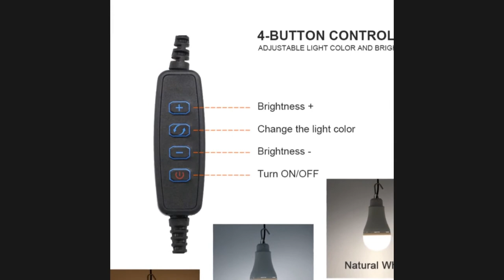🔥 OUTDOOR USB LED LAMP BULB 3 COLORS CHANGE DIMMABLE PORTABLE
Features:
1. Three kinds of light colors are adjustable: Cold White / Warm White / Naturall White
2. Adjustable brightness
3. Metal hook
4. USB connection
Specifications:
Product size: 114mm x 60mm
Main material: plastic
Product color: white body+ white cable / white body+ black cable
Voltage: 5V
Beam angle: 120 degree
Lamp beads: 12pcs SMD5730 LED
Power supply: USB cable
Cable length: about 2m/6.56ft
Product function: camping and hiking lighting, emergency lighting
Scope of application: for camping, hiking, family emergency
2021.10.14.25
MUSIC IN VIDEO: WIDE AWAKE SOMETHING MORE NCS INSTRUMENTAL